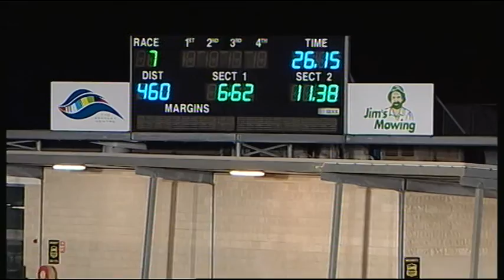GEL FRI 09 SEP 16 R7